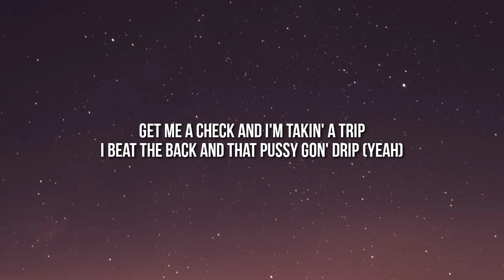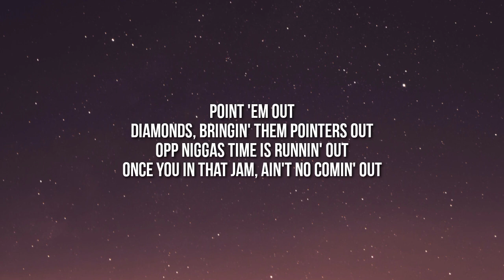Moneymarr - Mix It (Lyrics) [Tiktok] First in the hood, yeah, they callin' me special When I go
Lyrics:-
[Intro]
Who made this shit, Pharaoh?
Kutta, cut that shit up, man
Uh

[Pre-Chorus]
Model bitches, yeah, I like 'em
All this new money, got bitches excited
Circle too big, gotta get shit tighter
I told her open her mouth a lil' wider (Yeah)
Jet time, hop on a private
I wanna go to Montego, to islands
All the rich niggas just sit back in silence
All broke niggas just need 'em some guidance (Yeah)

[Verse 1]
Ain't think I was makin' it this far
Dirty Diana, ain't hoppin' in this car
Back in the day, used to slide in a zip car
Please don't speak, put my dick where your lips are (Uh)
Smokin' on dope, that's pressurе
Got two cars, need one more extra
First in thе hood, yeah, they callin' me special
When I go shoppin', I need all the specials (Yeah)

[Chorus]
Mix it, mix it, mix it
Too many bitches, got them in the mix

[Verse 2]
Can't trust none of 'em, everybody tricky
Broke-ass niggas, that shit make me sick
100K dropped, shit came too quick
Money can't stop, process won't quit
Get me a check and I'm takin' a trip
I beat the back and that pussy gon' drip (Yeah)

[Chorus]
Mix it, mix it
Too many bitches, got them in the mix (Uh)

[Verse 3]
Point 'em out
Diamonds, bringin' them pointers out
Opp niggas time is runnin' out
Once you in that jam, ain't no comin' out
Ain't worried 'bout followers, worried 'bout dollars
When it come to trap shit, yeah, I'm a scholar
Back in the day, we was poppin' them collars
Back in the day, give a fuck 'bout a college (Yeah)

[Bridge]
Smokin' on dope, that's pressure
First in the hood, yeah, they callin' me special